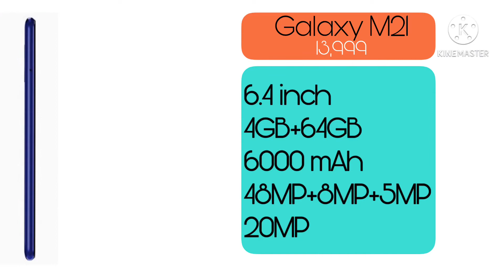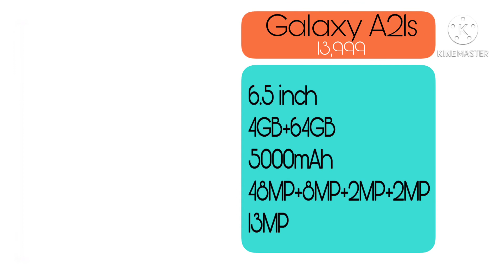Best 3 Samsung phone only 13,999| Malayalam | it’s me AKSHY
Best3Samsungphoneonly13,999Malayalam

Best3Samsungphoneonly13,999

3Samsungphoneonly13,999Malayalam